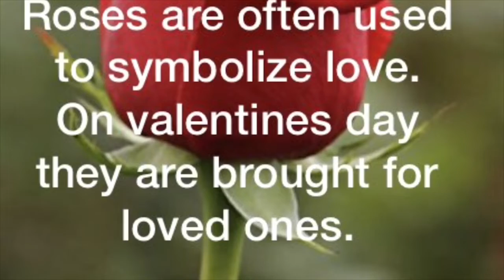How to take care of roses!